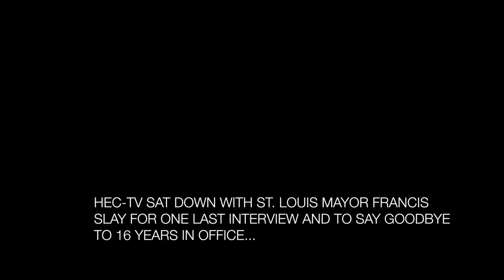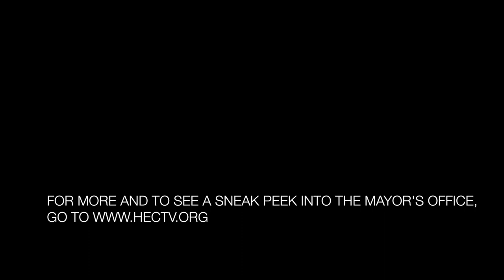St. Louis Mayor Francis Slay Exit Interview (HEC-TV Scope)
HEC-TV sits down with St. Louis Mayor Francis Slay one last time to reflect on his 16 years in office.